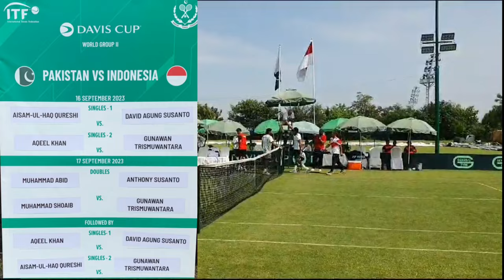Davis Cup Tie || Pakistan Vs Indonesia Tennis Celebration || Aisam ul Haq || Aqeel Khan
Davis Cup World Group-II Tie Pakistan vs. Indonesia, September 2023

The Pakistan Tennis Federation is pleased to inform you that the Davis Cup World Group-II Tie Pakistan vs. Indonesia commenced today at Aisam-ul-Haq Tennis Pavilion, Pakistan Sports Complex Islamabad.

In the first singles match, Pakistani star Aisam ul Haq Qureshi outclassed David Agung Susanto in straight sets 6-1, 6-4. Aisam played classic grass-court tennis to dominate his opponent throughout the match.

In the 2nd Singles, experienced Pakistan No.1 Aqeel Khan beat Gunawan Trismuwantara 7-5,6-4 in an exciting match. Gunawan served for the first set at 5-4, but Aqeel fought back gallantly to take the next three games, and the set, 7-5. Aqeel broke his opponent early in the second set and kept control of the remaining set to win 6-4 and give Pakistan a 2-0 lead going into the second day.

The match was watched by a good number of tennis enthusiasts and a sizable number of Indonesian supporters, which gave the event a festive look.

President-PTF Mr. Salim Saifullah Khan appreciated the tennis and congratulated the Pakistan team on their two wins today, and gave his best wishes for tomorrow’s matches, hoping the Pakistan team would continue with the winning momentum.

The schedule for tomorrow is as under:

17th September, 2023

DOUBLES: 11:00 am

Muhammad Shoaib / Muhammad Abid vs Gunawan Trismuwantara / Anthony Susanto

Reverse Singles: followed by

Aqeel Khan vs David Agung Susanto

Aisam ul Haq Qureshi vs Gunawan Trismuwantara